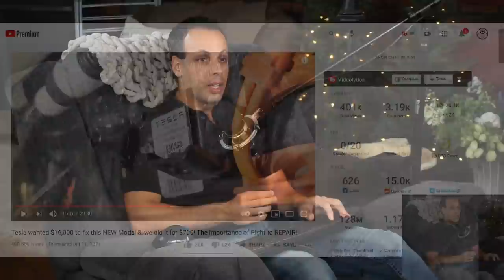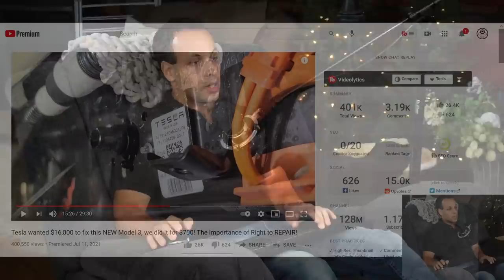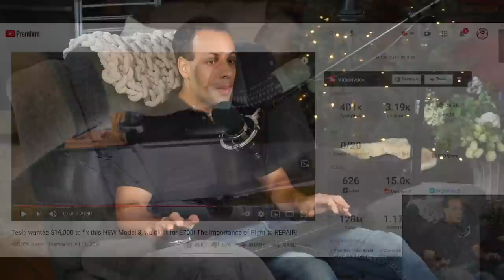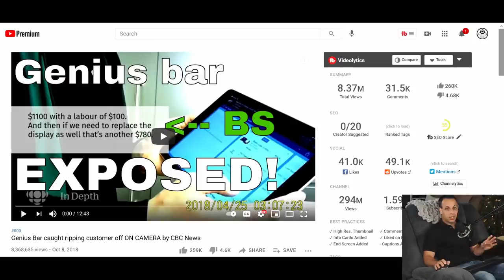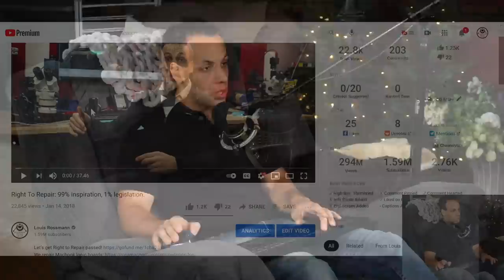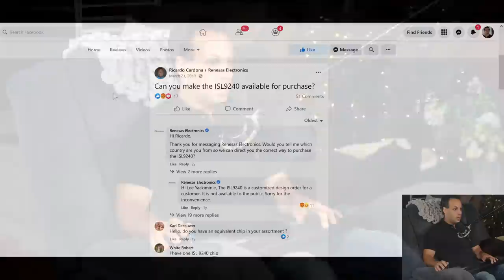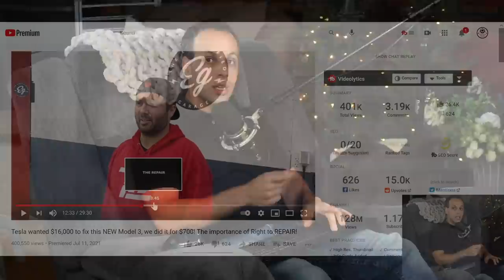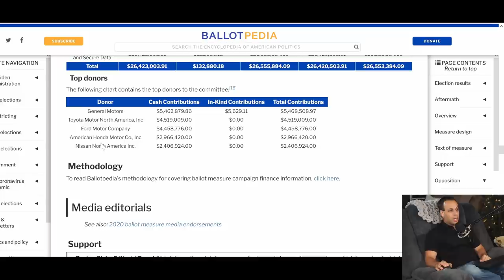Tesla's $16,000 bill to fix a nozzle demonstrates everything wrong with modern repair